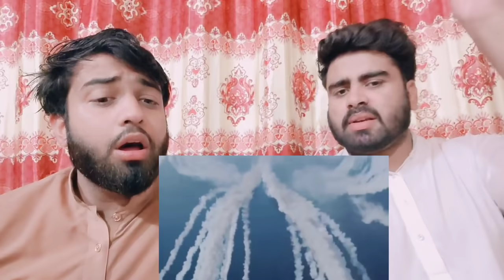DRDo Develop Advance Chaff Technology Shocking Pakistani Reacts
.credits.

     Mubashir:- Mubashirktk007
     Wajahat:-    Sheikhwajahat007